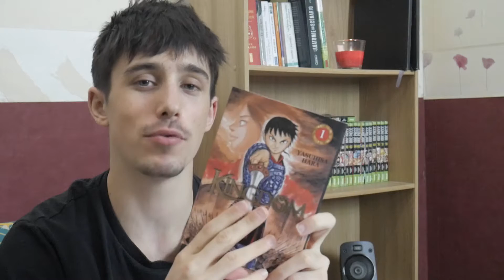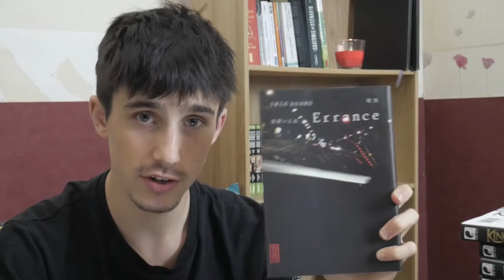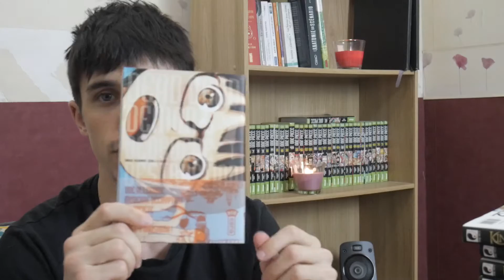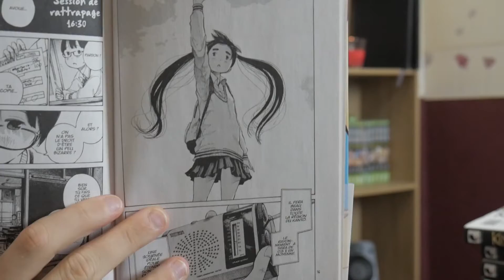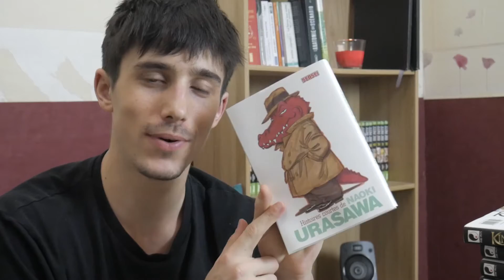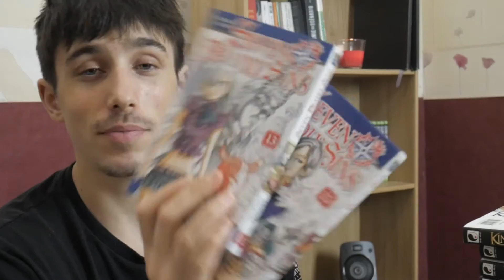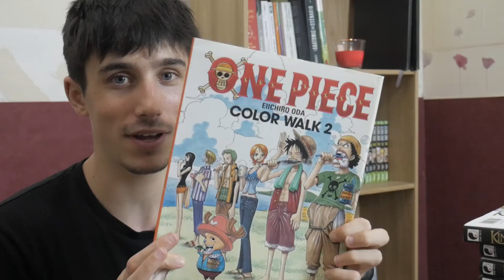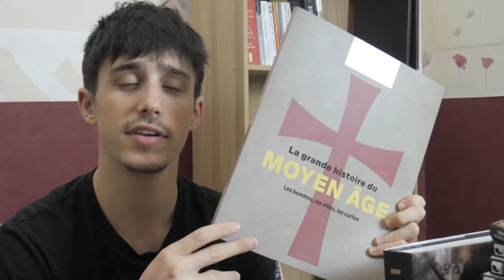J'AI COMPLÈTEMENT CRAQUÉ MON SALAIRE CETTE FOIS-CI / ACHAT MANGA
LA BISE !